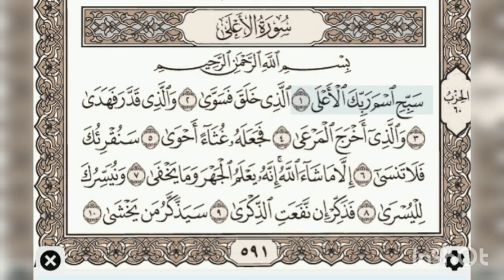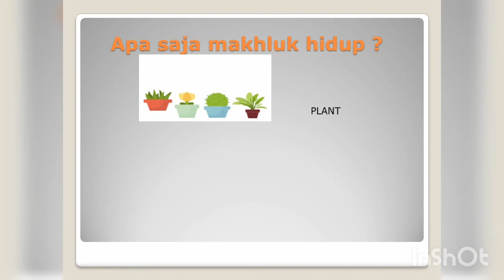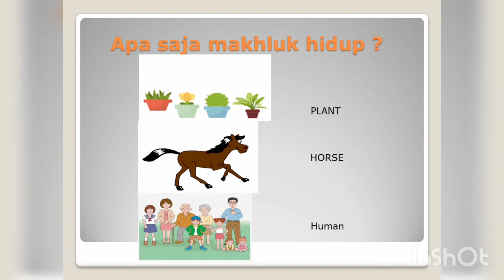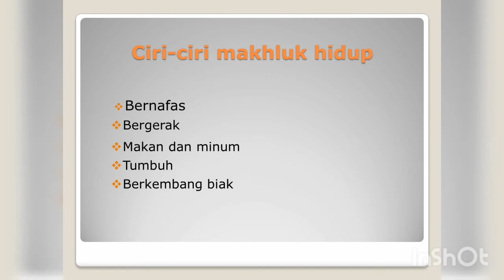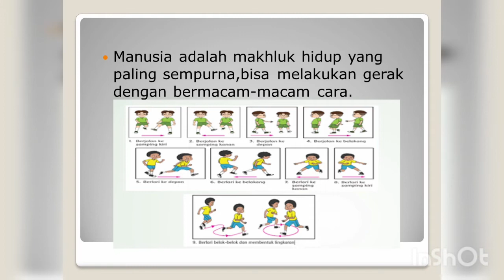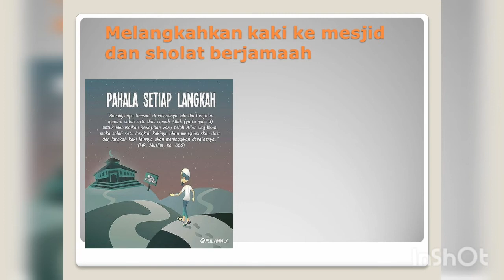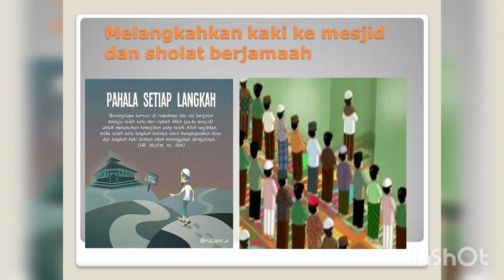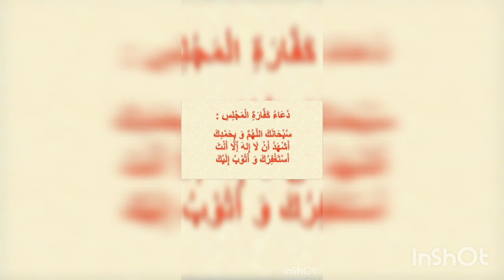KIII PJOK tema 1 sub 3